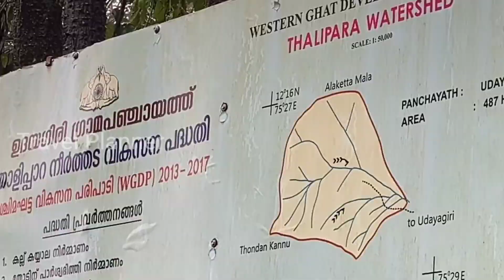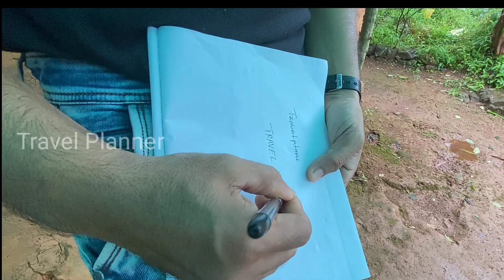മഞ്ഞു പെയ്യുന്നത് കണ്ടിട്ടുണ്ടോ.. Theruvumala.Best destination for Adventure bikers in Kannur kerala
trekking in kannur. trekking#by#travel#planner

adventure bike rider festival,
female adventure bike riders,
adventure bike for short riders,
adventure bike for short riders philippines

adventure trip video,
adventure trip malayalam,
adventure trip whatsapp status,
adventure trip in kerala,
adventure trip booking,
bike adventure trip,
adventure bike road trip,
adventure camping trip,
car adventure trip
trekking video,
trekking songs,
trekking shoes,
trekking tech,
trekking vlogs,
trekking in india,
trekking bag,
trekking in maharashtra,
trekking accessories,
trekking auto,
trekking and camping,
trekking aly,
trekking adventure,
trekking and camping in india,
trekking accessories india,
trekking alone,
a trekking accident report writing,
trekking bag packing,
trekking backpack,
trekking background music,
trekking bike,
trekking bag review,
trekking boots,
trekking bag unboxing,
trekking b roll,
trekking camp,
trekking clothes,
trekking cinematic video,
trekking chase and cars,
trekking comedy,
trekking channel,
trekking camera,
trekking cartoon,
trekking dress,
trekking dangerous,
trekking documentary,
trekking dress up,
trekking drawing,
trekking diaries,
trekking dance